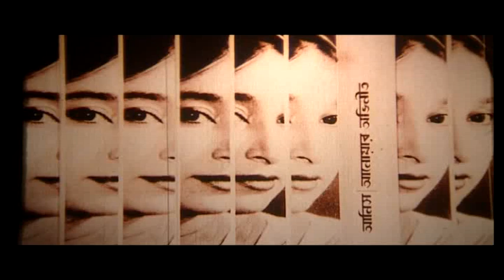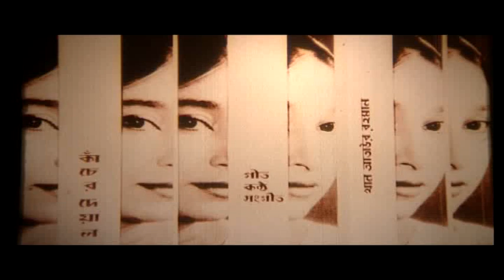কাঁচের দেয়াল। সম্পূর্ণ বাংলা সিনেমা। জহির রায়হান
জহির রায়হানের “কাঁচের দেয়াল” (১৯৬৩)।
অভিনয়: সুমিতা দেবী, আনিস, আনোয়ার হোসেন, খান আতাউর রহমান, পূর্ণিমা, রানী সরকার, রোজী সামাদ, আসিয়া, বি.এ মালেক, নারায়ন চক্রবর্তী, মতিন, খয়ের ও এনাম আহমেদ।
চিত্রগ্রহণ: আফজাল চৌধুরী,
সঙ্গীত: খান আতাউর রহমান।
কাহিনী, চিত্রনাট্য ও পরিচালনা: জহির রায়হান।
প্রযোজনা: লিটল সিনে সার্কেল
পরিবেশনা: নিউ ঈগল ভিডিও।

বি.দ্র. এটি আমার নিজস্ব সম্পত্তি নয়। জনসাধারণের বিনোদনের জন্যই আপলোড করা হয়েছে মাত্র।